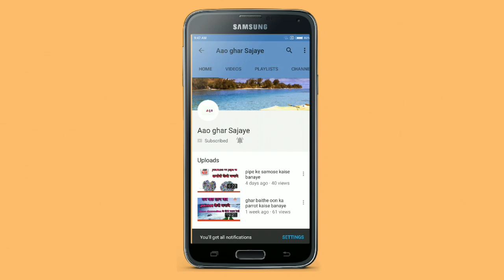कम्बल से बनाए 10 मिनट मे बाजार जैसा पैरदान ।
Hello friends,
Aaj maine aapako kambal se market jaisa door mat banana sikhaya hai. Aaj ke liye itna hi. Thanks,